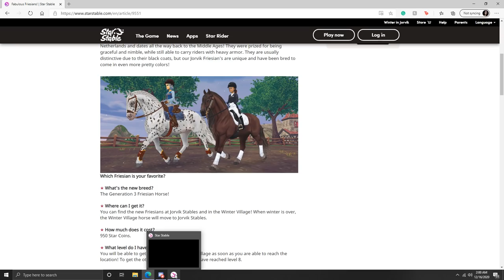New Friesian horses 🙀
Come say hi to me on my accounts!
⟶ Madison Darknight (Main) Night Star (NA)
⟶ Madison Darkkin (Alt) Unicorn Forest (UK)